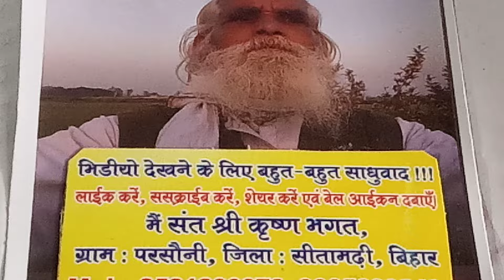रूसल बलमुआ नहीं माने। निरगुण भजन है। बहुत प्रसिद्ध भजन है। जरूर देखें और सुने। तथा आनन्द लें।।